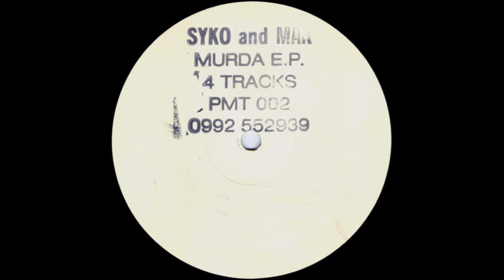Syko and Mak - Lovely Nightmare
Murda E.P. - PM Recordings (Parliament Music) ‎- PMT 002